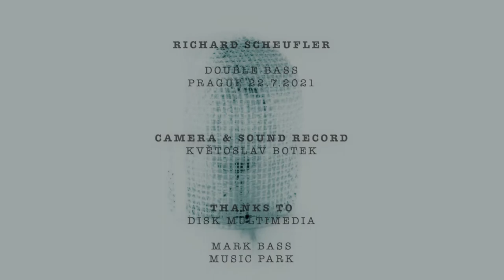RICHARD SCHEUFLER - 1. WALK ON BY / BURT BACHARACH & HAL DAVID (DOUBLE BASS - PRAGUE 22.7.2021)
RICHARD SCHEUFLER
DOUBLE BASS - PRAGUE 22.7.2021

WALK ON BY / BURT BACHARACH & HAL DAVID

CAMERA & SOUND RECORD
KVĚTOSLAV BOTEK

THANKS TO
DISK MULTIMEDIA
MARK BASS
MUSIC PARK
KRAJICEK BASS
FIBENARE
SANDBERG
KYTARY.CZ
YAMAHA
ATELIER SALDO
CARPE DIEM PRAGUE APARTMENT

PRODUCTION & POST-PRODUCTION
MIX & MASTER - RICHARD SCHEUFLER
MOVIE EDITING - RICHARD SCHEUFLER

PRODUCED BY
JARWIS - SCHEUFLER’S RECORDS STUDIO
IN COOPERATION WITH DISK MULTIMEDIA

RS MANAGEMENT:
RING ART AGENCY

MICHAL KARIKA
DAVID PAVLIŠ